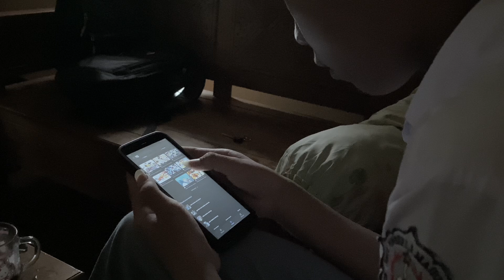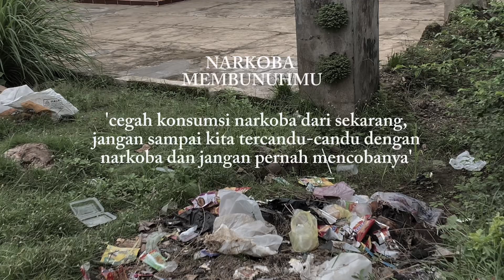SHORT MOVIE TERJEBAK DI LABIRIN | GELAR KARYA P5 BANGUNLAH JIWA DAN RAGANYA